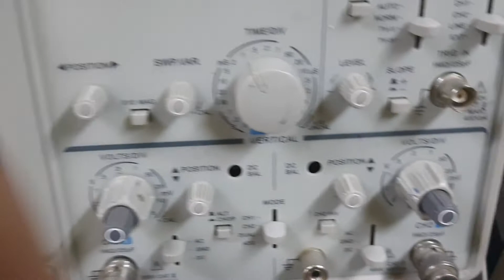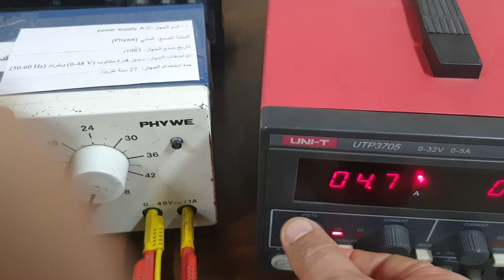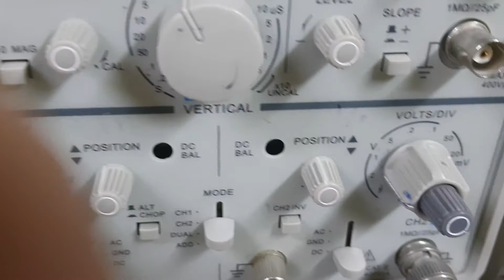C R O 2